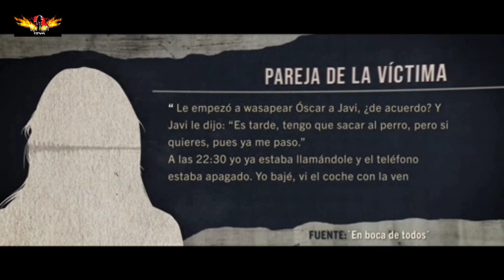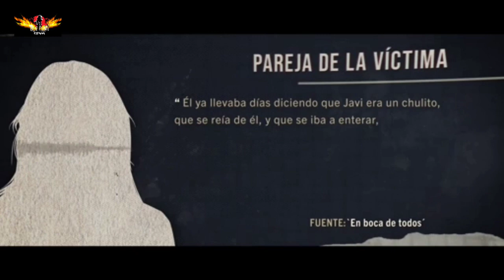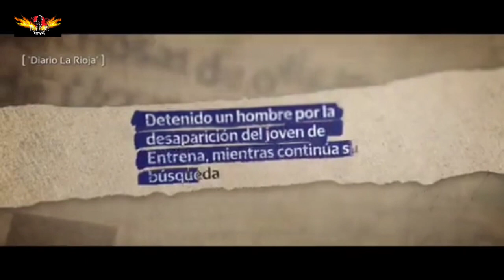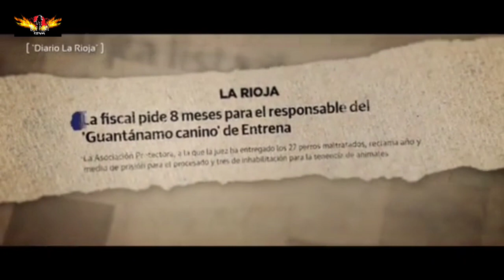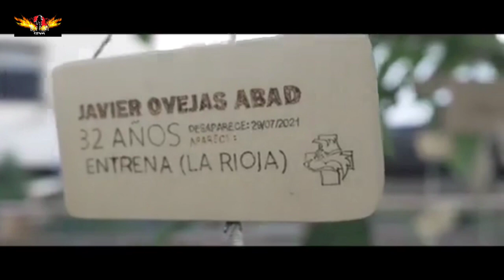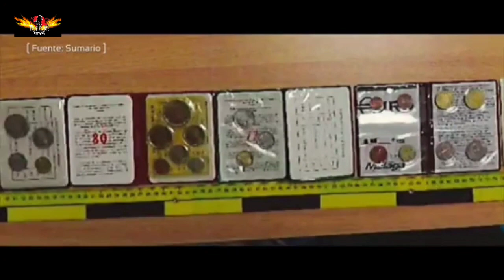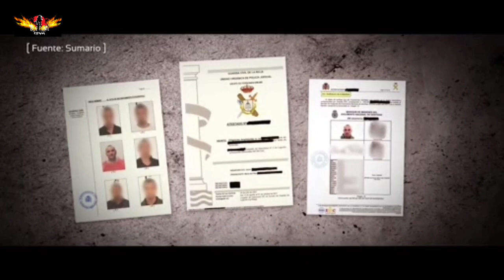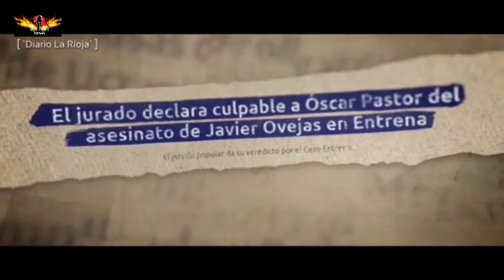CRIMEN_JAVIER_OVEJAS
Javier Ovejas, natural de Cornago y de 31 años, desapareció la noche del 29 de julio en Entrena, donde residía desde hace unos meses. Al parecer, Ovejas acudió a casa del detenido para intentar resolver algún tipo de deuda y, desde entonces, nada se ha sabido de él.

Óscar P.R., una vez que Ovejas llegó a su casa, le causó la muerte por "sorpresa y con ventaja", según el fiscal, al dispararle varias veces, tras lo que se deshizo del cadáver y de todos los indicios y útiles del crimen, que ocultó en "un lugar aún desconocido".